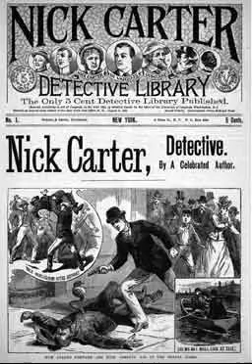Nick Carter 46-02-24 ep224 The Witness Saw Nothing